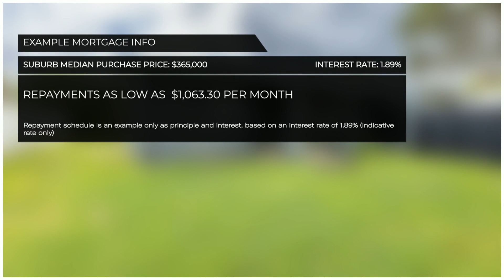76 Burnett Heads Rd - Investors this one is for you!!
This well renovated property is a must see for all the investors out there! Having a tenant in place until September 2023 and also achieving a weekly rent of $320 per week, there is simply no work to do at all.

Located in beautiful Burnett Heads, this property is situated within walking distance to the local school and public transport. With a large fully fenced yard, it is perfect for families and those with boats.

Property Features:
• 3 good sized bedrooms with built ins
• Renovated kitchen with modern appliances
• Modern bathroom
• Ceiling fans throughout
• Screens throughout
• Single lock up garage
• Lawn locker at rear
• Combined kitchen/dining/lounge
• Covered outdoor area

Be quick to secure this property as it won’t last long! Contact your local agent Candice Hooper TODAY on 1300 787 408